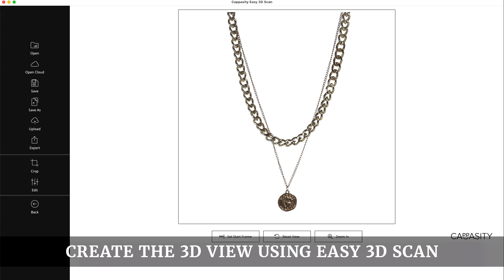How to shoot hanging objects in Cappasity 3D View format - Easy 3D Scan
This video provides step-by-step instructions on how to shoot hanging objects in Cappasity 3D View format.

Equipment list:
Time Lapse Camera Mount
Din rail
Paper clips
1/4 inch photo screw connector